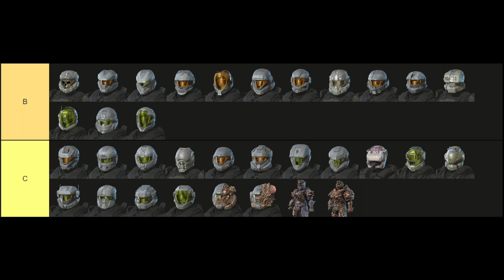Halo Infinite helmet tier list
An OG halo fan's opinion on all the Halo Infinite helmets